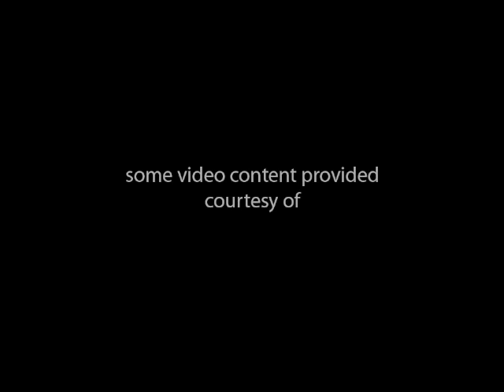Riverventure Expedition with Richard Bernabe Part 1 of 5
Part One of outdoor and nature photographer Richard Bernabe's 270-mile Riverventure Expedition from September 2007. This short, non-commercial video documents Richard's solo journey across the state of South Carolina in his canoe. Filming was for SCETV's educational internet portals, RiverVenture Channel and KnowItAll Richard Bernabe's website is